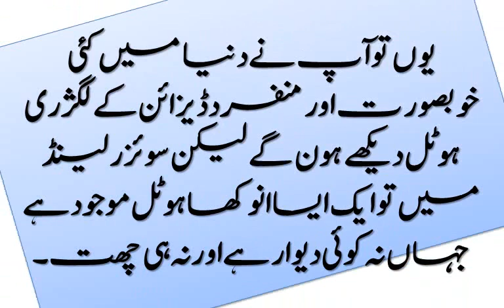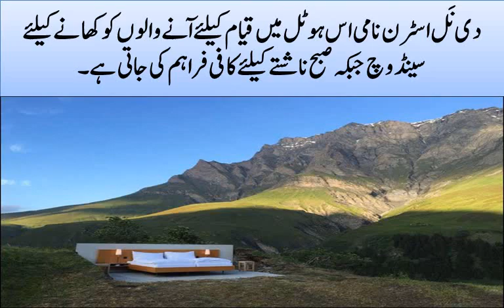Switzerland hotel Null stern Located in the Graubunden mountains of the Swiss Alps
سوئزرلینڈ میں ساڑھے 6ہزار فٹ کی بلندی پر پہاڑوں پر قائم اوپن ایئر ہوٹل میں ایک رات قیام یوں توآپ نے دنیا میں کئی خوبصورت اورمنفرد ڈیزائن کے لگژری ہوٹل دیکھے ہون گے لیکن سوئزرلینڈ میں تو ایک ایسا انوکھاہوٹل موجود ہے جہاں نہ کوئی دیوار ہے اور نہ ہی چھت۔سوئزرلینڈ کے پہاڑوں پر ساڑھے6ہزار فٹ کی بلندی پر قائم کیا گیا یہ ہوٹل اوپن ایئر ہے جبکہ اس ہوٹل میں روشنی کیلئے صرف دو لیمپس اور سونے کیلئے ایک بیڈ ہے۔کرنے کا کرایہ 27ہزار پاکستانی روپے ہے۔دی نَل اسٹرن نامی اس ہوٹل میں قیام کیلئے آنے والوں کو کھانے کیلئے سینڈوچ جبکہ صبح ناشتے کیلئے کافی فراہم کی جاتی ہے۔خراب موسم کے باعث ہوٹل میں قیام کی خواہش رکھنے والے افراد کی بکنگ عین وقت پر کینسل بھی کردی جاتی ہے جبکہ یہاں ایک رات قیام کا کرایہ 250سوئس فرینک تقریباً 27ہزار پاکستانی روپے ہے۔